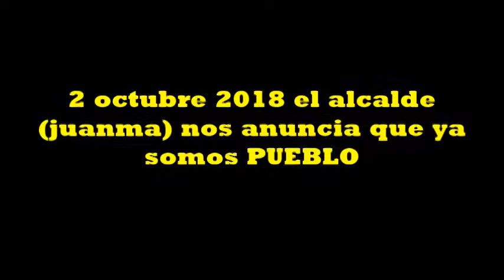LA ZARZA, HUELVA: NOS NOMBRAN MUNICIPIO.... LA ZARZA... ¡¡¡YA SOMOS PUEBLO!!!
solo de interes local para mis paisanos, 2 octubre 2018, FECHA IMPORTANTISIMA PARA NOSOTROS, la junta de andalucia nos declara pueblo Y somos ya unA GRAN VILLA libre al independizarnos del municipio de calañas ¡¡FELICIDADES ZARCEÑOS!!  ¡¡VIVA LA ZARZA!!. HUELVA contando LA ZARZA, pasa a tener 81 municipios